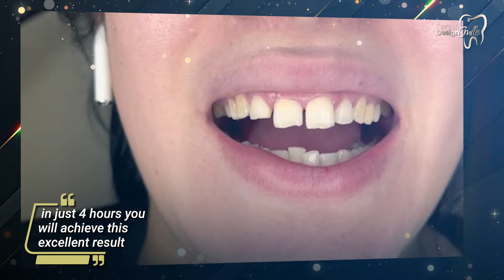Amazing Transformation. Contact us: ☎️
Get a new smile.
Composite Veneers
Dental Desing Smile - Miami